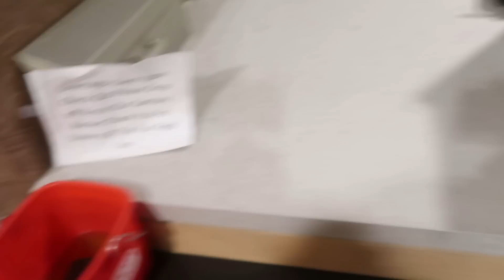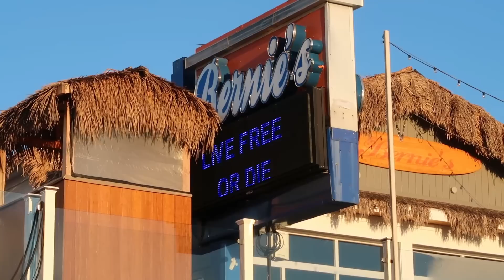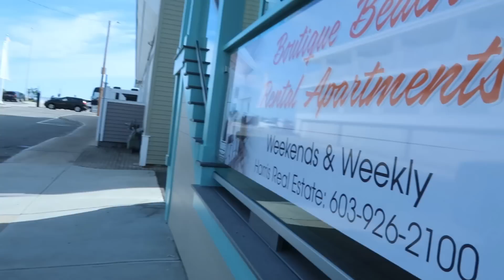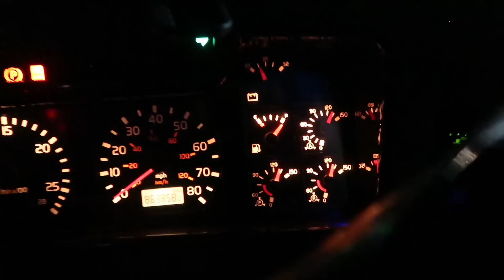We almost didn't make it home!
Almost didn't make it home!

ABOUT THIS CHANNEL:
Just a couple of dudes driving around yeeyeenation with Granger Smith and Earl Dibbles Jr. trying to keep the greasy side down. We work hard, we play hard, we take our job very serious, and say what we think.. but don't take us too serious.

Shade tree mechanics without the shade.

ALL OPINIONS ON THIS CHANNEL ARE OUR OWN AND DO NOT REFLECT THE OPINIONS OR VIEWS OF ANYONE ELSE.

FAN MAIL:
Butch and Bull

CREDITS:
Logo and animation Blake Stewart
Edited on Filmora Wondershare9 by Bull Shipley